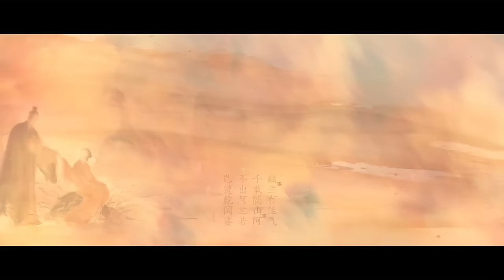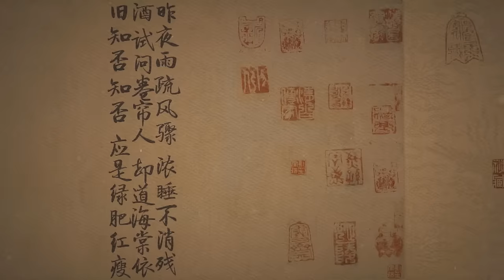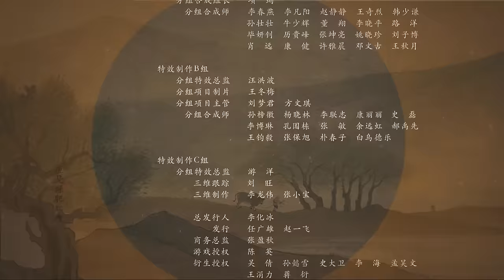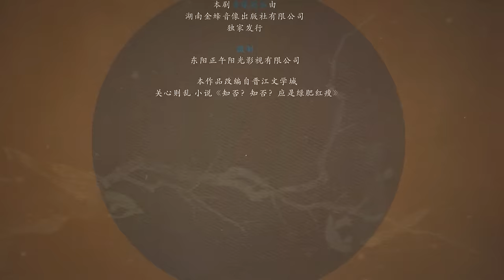【MultiSub】齐衡偷见心上人，明兰识破林小娘技俩故意放纵婢女 赵丽颖 冯绍峰 朱一龙《知否知否应是绿肥红瘦 The Story of Ming Lan》第17集 【正午阳光频道】